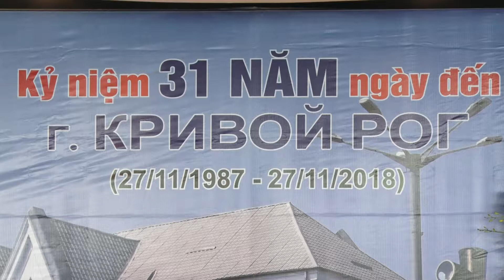Tốp nứ CLB TRÁI TIM NƯỚC NGA trình bày bài hát KACHIUSA